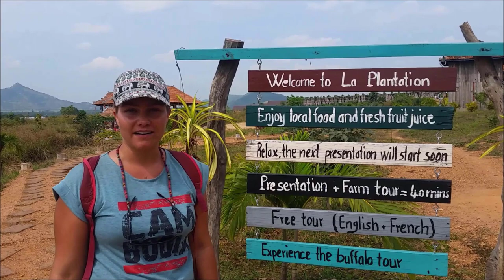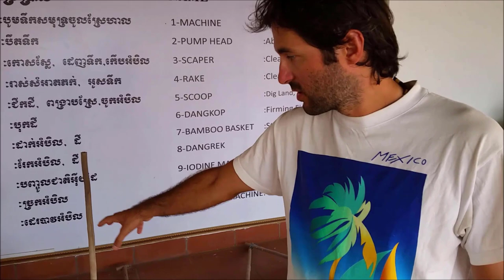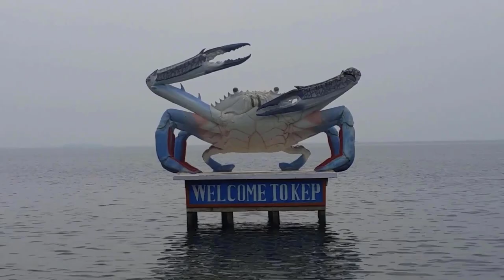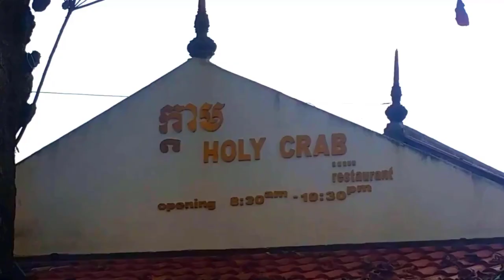Kambodża 2/2 | Wybrzeże Kambodży | Dobrze Pojechane | Zwrotnik Dzioborożca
W pierwszym odcinku z Kambodży:
0:00 Wybrzeże Kambodży
0:27 Górska stacja Bokor
2:25 Plantacja pieprzu
7:17 Pola solne
9:08 Targ z owocami morza w Kep
15:20 Wyspa Królika

Miłego oglądania i do zobaczenia wkrótce.